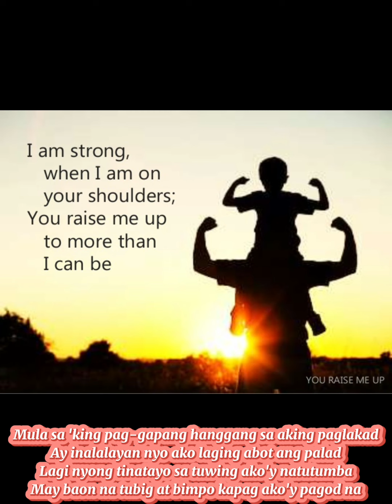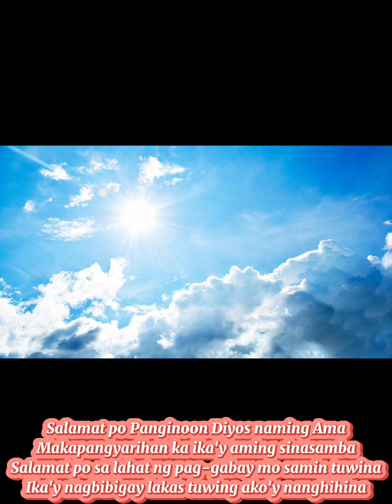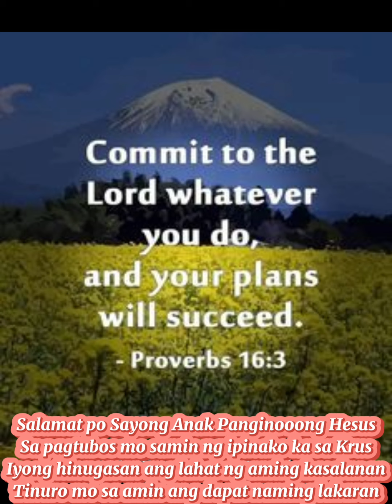You Raise Me Up (Brgy.Rapper Version) By: Morrisk Silva Of Brgy.Rapper (Prod.by Flixxbeatz)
Recorded at 647Music
Mixed & Mastered by InsiieOne
Picture & Lyrics Edited by Mariya
Beats by Flixxbeatz